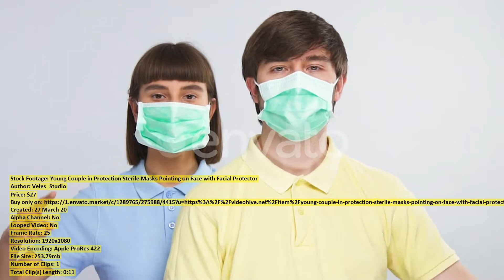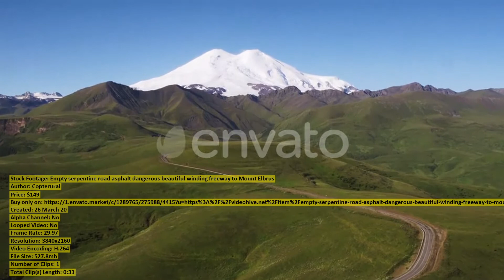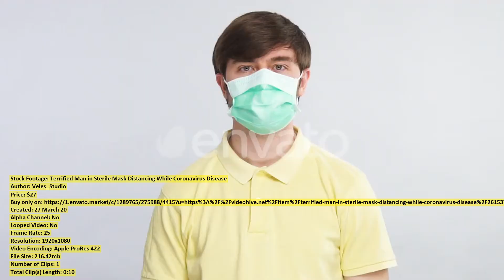Little Boys Are Dancing a | Stock Footage + Mega Pack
00:00 Little Boys Are... item 26131334 - Download
01:00 Bearded Man Blows... item 26153580 - Download
01:07 Beautiful Woman Use... item 26130098 - Download
01:31 Young Handsome Asian... item 26138907 - Download
01:37 Young Happy Beautiful... item 26121996 - Download
01:52 Man Practicing Capoeira... item 26131686 - Download
02:31 Man Fighting at... item 26136881 - Download
03:08 Zoom in Shot... item 26117762 - Download
03:20 Solar Panels on... item 26135819 - Download
03:45 Burning Cigarette... item 26136330 - Download
03:59 Young Couple in... item 26153513 - Download
04:10 Engineer and Technician... item 26135896 - Download
04:29 Agriculture Flower Seedlings... item 26132897 - Download
04:38 The Cute Little... item 26130171 - Download
04:57 Empty serpentine road... item 26117649 - Download
05:31 Fight Between Two... item 26136905 - Download
05:56 Young Asian Businessman... item 26138905 - Download
06:04 Small Coffee Cup... item 26136860 - Download
06:34 Mountain Water... item 26130163 - Download
07:11 Engineers Working in... item 26135844 - Download
07:31 Technician Cleaning Solar... item 26135881 - Download
07:54 Newlyweds Dancing on... item 26146012 - Download
08:04 Engineer and Technician... item 26135805 - Download
08:30 Close Up of... item 26117057 - Download
08:41 Little Boy Is... item 26131265 - Download
09:28 Technicians Installing Solar... item 26135808 - Download
09:55 Engineers Working in... item 26135875 - Download
10:03 Technician Cleaning Solar... item 26135812 - Download
10:28 Portrait of Surprised... item 26155251 - Download
10:43 The Island... item 26133332 - Download
11:28 Engineers Working in... item 26135843 - Download
11:48 Terrified Man in... item 26153758 - Download
11:58 Two Female African... item 26118200 - Download
12:11 Woman Showing HUD... item 26135410 - Download
12:21 Handful of Bullets... item 26146258 - Download
12:41 Aerial of a... item 26116942 - Download
13:10 Young Handsome Asian... item 26138900 - Download
13:17 Engineers Assembling in... item 26135839 - Download
13:37 Travel in Na... item 26133853 - Download
14:02 Attractive Lady Teaching... item 26151378 - Download